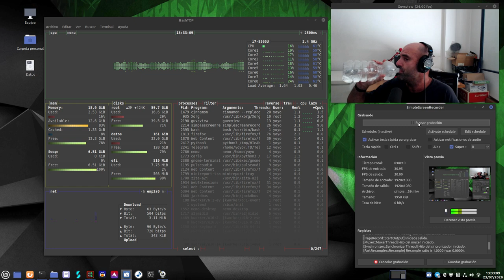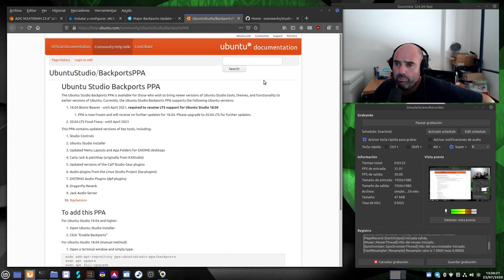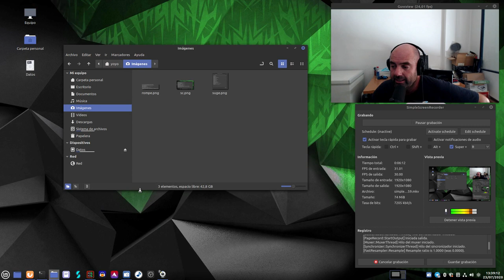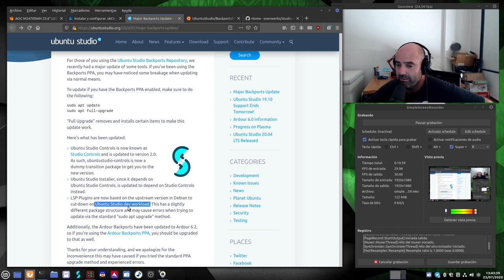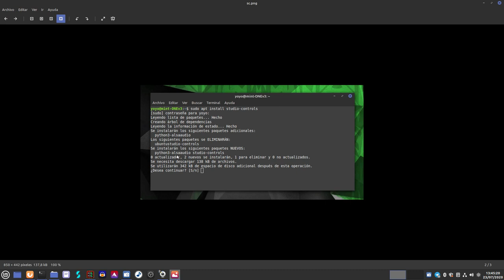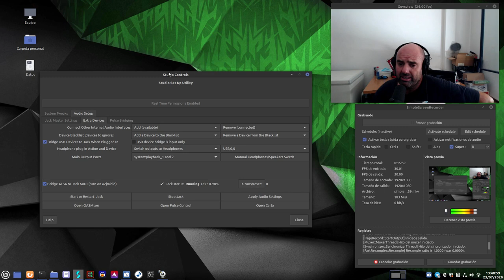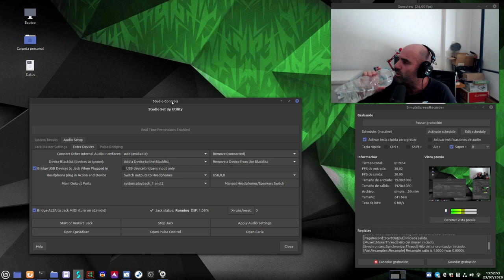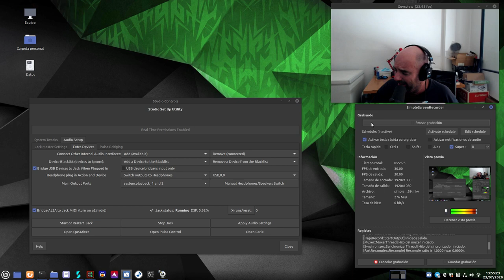Cambios en Ubuntu Studio Controls desde el PPA Backports de Ubuntu Studio (ahora Studio Controls)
Si usas Ubuntu Studio u otra distro Linux con el repositorio de Ubuntu Studio Backports PPA han cambiado algunos paquetes que al actualizar te puede romper la distro.
En el siguiente vídeo te cuento como ha quedado la cosa ahora.

Instalar y configurar JACK con Alsa vía Ubuntu Studio Controls en (Ubuntu, Kubuntu, Xubuntu y demás sabores oficiales)